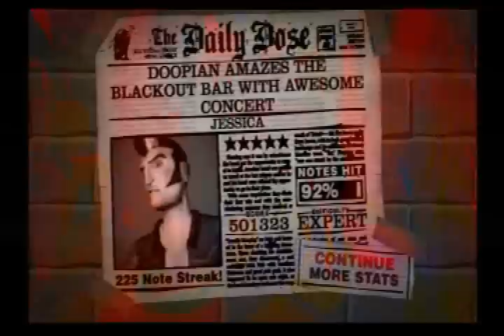Dragon Force - Valley of the Damned Custom GH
so im uploading this vid now because im patiently waiting for the dragon force pack to come out tomorrow. its going to be godly ( i will stream it tonight and make vids asap )